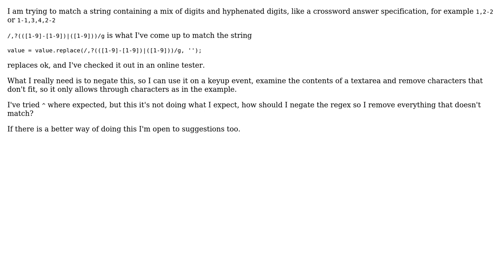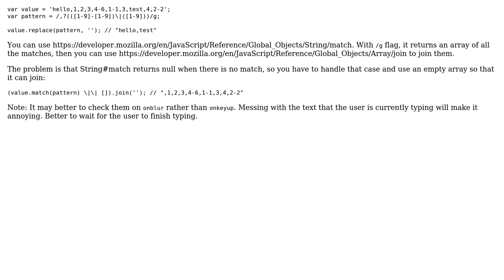Negating in /,?(([1-9]-[1-9]) (2 Solutions!!)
Negating in /,?(([1-9]-[1-9])

With thanks & praise to God, and with thanks to the many people who have made this project possible! | Content (except music & images) licensed under CC BY-SA | Music | Images & others | With thanks to user Thai user Mario user Alan C and the Stack Exchange Network Trademarks are property of their respective owners. You are responsible for your own actions.